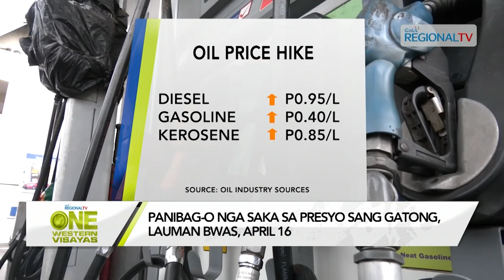One Western Visayas: Panibag-o nga saka sa presyo sang gatong, lauman bwas, April 16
Panibag-o nga saka sa presyo sang gatong, lauman bwas, April 16.